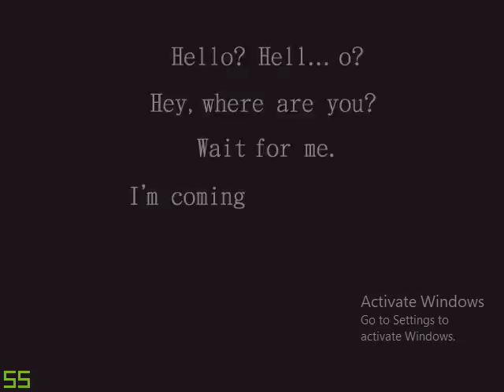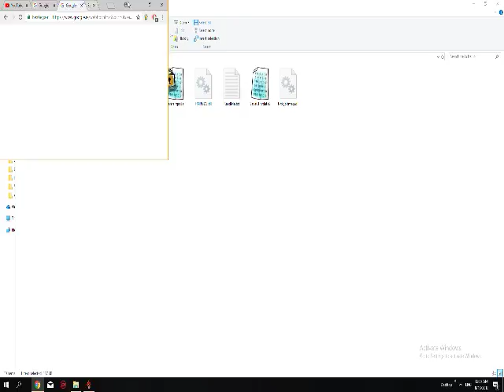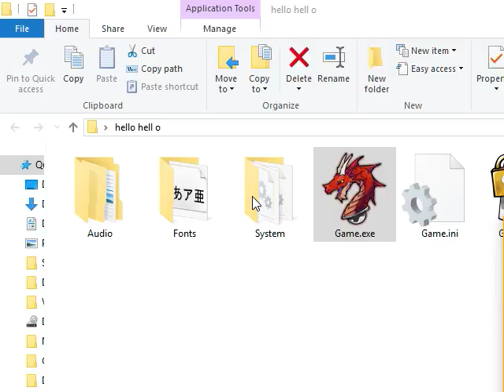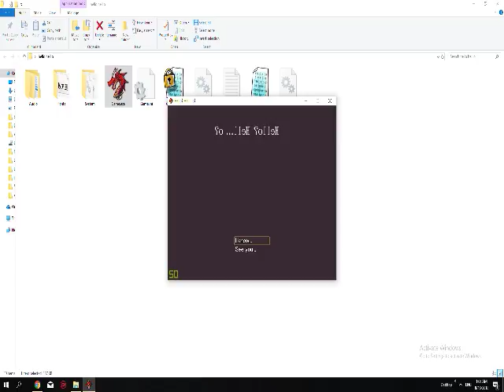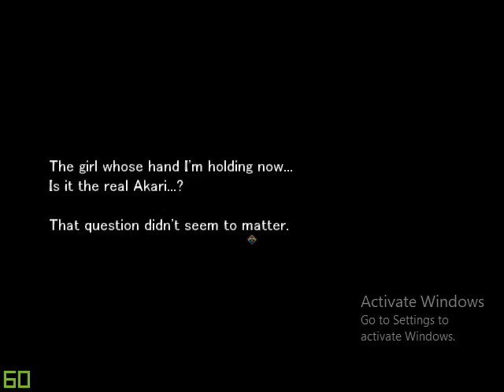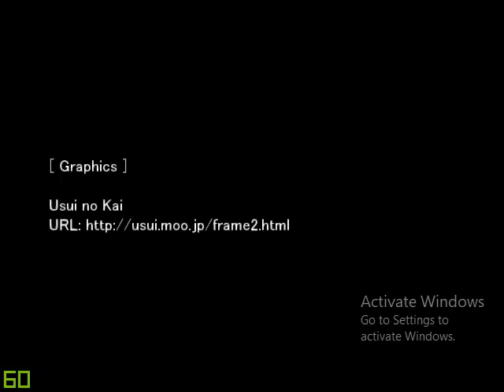Hello Hell -O- Unique Japanese Rpg Horror game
Hello Hell O is unique Japanese rpg maker horror game with many endings and many jampscares